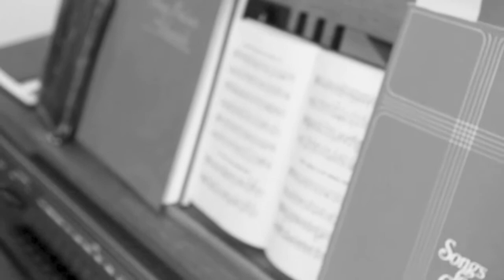Mi Dsielo Djzi Mi Leleste.